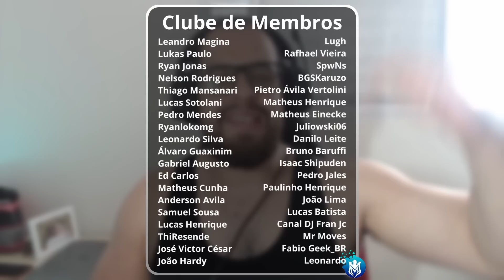WWE 2K23 - MyGM Parte 05 - ESSE JOGO É UMA PIADA!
Continuamos o MYGM no wwe2k23 e o 5º episódio vamos fazer o Summer Slam e tentar recuperar os fãs que perdemos no último episódio

► NÃO QUER PERDER NENHUM VIDEO?
Em todas eu sou o @matthsoficial

O Pro-Wrestling, ou a Luta Livre como é conhecido no Brasil, é um esporte de contato não-competitivo, artístico e com resultados pré-determinados. Embora muitos movimentos sejam ensaiados ou coreografados, nós atletas treinamos durante muito tempo para executa-los de forma segura, e pedimos para que ninguém tente realizar isso em casa para que não ocorram acidentes.